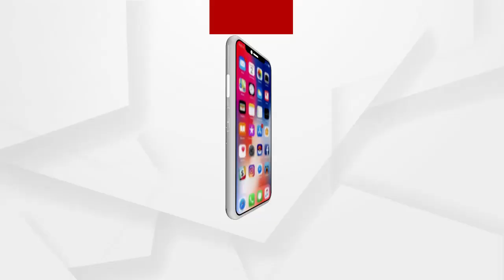ଥିଲା ବାଲାଙ୍କୁ ହଁ ହେଲେ ନଥିଲା ବାଲାଙ୍କୁ ନାହିଁ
ଗଞ୍ଜାମ ଜିଲ୍ଲା ହରଡାପଦର ଗାଁର ଅସହାୟ ବୃଦ୍ଧା ଜମ୍ଭୁ ନାଇକଙ୍କ ବୟସ 70 ଛୁଇଁଲାଣି । 25 ବର୍ଷ ହେଲା ସ୍ୱାମୀ ଆରପାରିକୁ ଚାଲି ଯାଇଛନ୍ତି । ପର କରିଦେଲେ ପୁଅ, ବୋହୂ । ଅସହାୟ ଜମ୍ଭୁଙ୍କ ପାଇ ନାହାଁନ୍ତି କୌଣସି ସରକାରୀ ସୁବିଧା । ନୂଆଁଣିଆ ଚାଳ ଛପର ଘରେ ଜୀବନ ବିତୁଥିବାବେଳେ ମିଳୁନି ବାର୍ଦ୍ଧକ୍ୟ କି ବିଧବା ଭତ୍ତା.
ଅଧିକ ଖବର ପାଇଁ ଡ଼ାଉନଲୋଡ କରନ୍ତୁ “Argus News” ଆପ୍